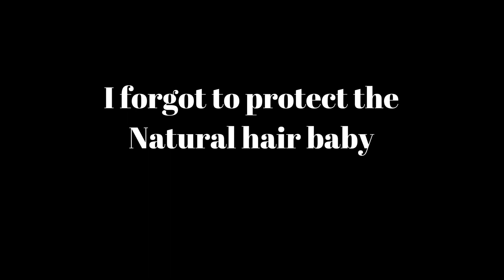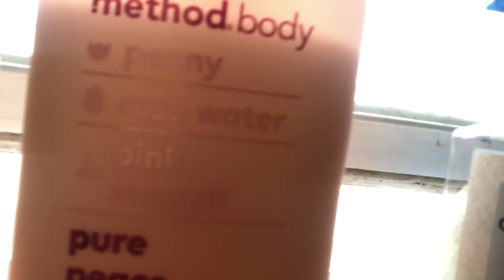Morning Shower Routine: Shaving, Exfoliating, Facials.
FAQ

27

Where do you order hair from?
Blossombeautyu.com

Social life 💙💛💙